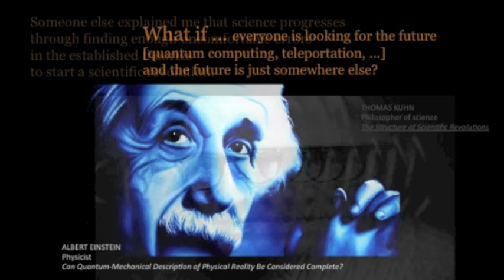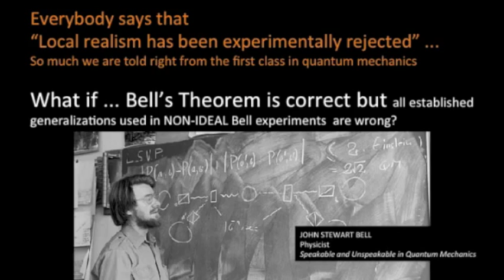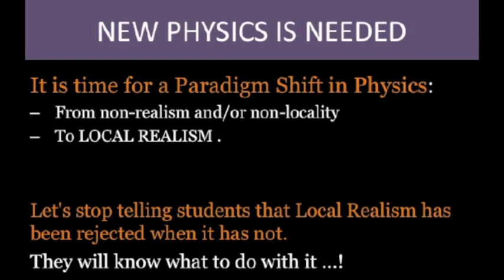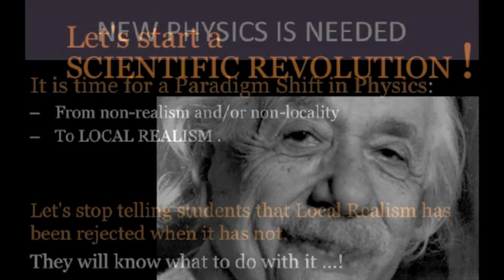Physics Needs A Paradigm Shift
Physics needs a Paradigm Shift. Let´s stop telling students that Local Realism has been experimentally rejected. Let's start a Scientific Revolution !

Teresa Mendes has a mission: To start a Scientific Revolution. The results of this scientific revolution, even if not visible in her life time, could improve her children's quality of life and why not ... that of all other children too. She loves her job.